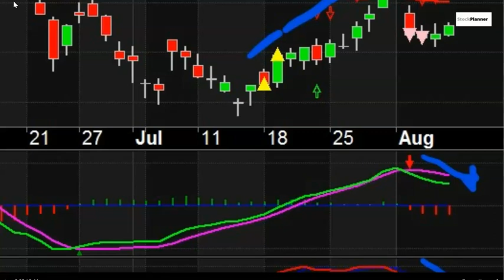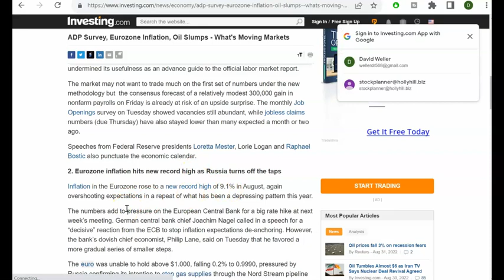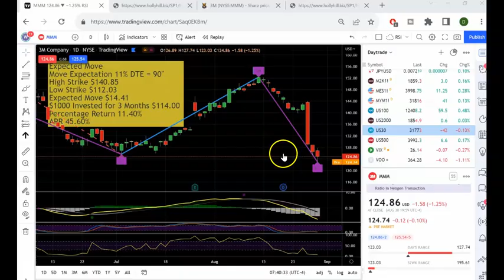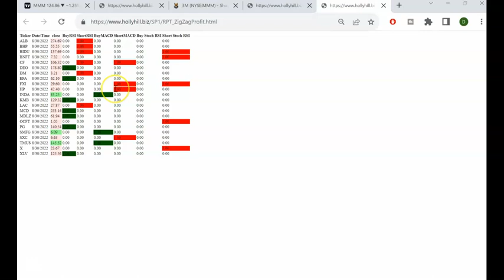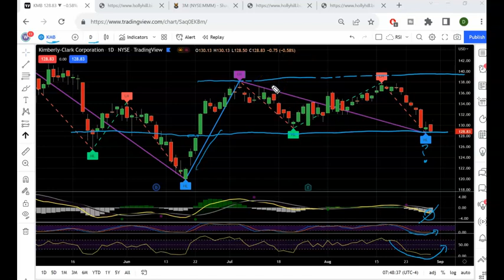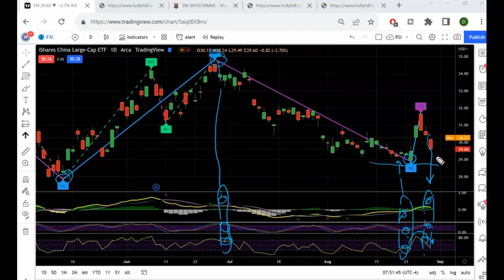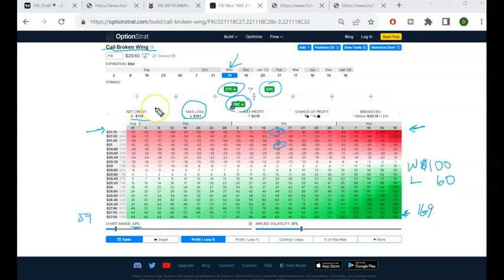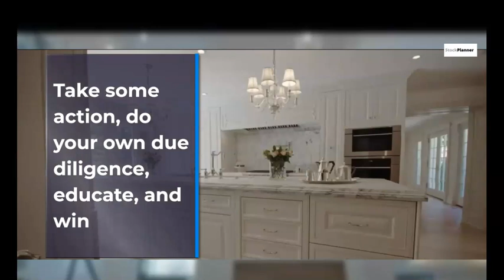Weekly Swing Trade Stock Review | Optionstrat Tradingview | $PG $KMB $FXI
Weekly Swing Trade Stock Review | Optionstrat Tradingview | $PG $KMB $FXI.   The pandemic, the China  housing crisis, world supply shortages, world energy crisis, long term inflation and the risk of recession are plaquing our country and the world.